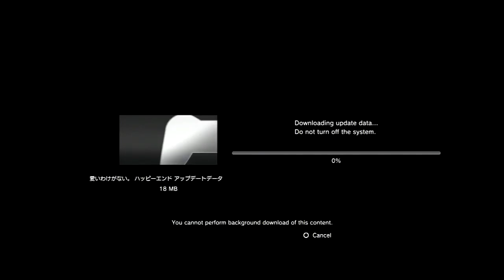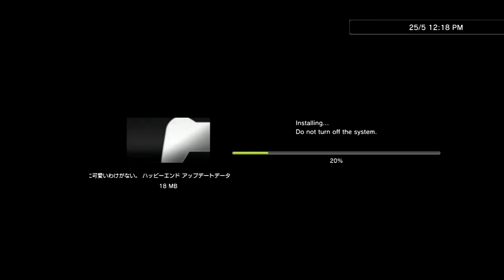What The Heck Am I Playing!? Ore No Imouto Ga Konnani Kawaii Wake Ga Nai Happy End